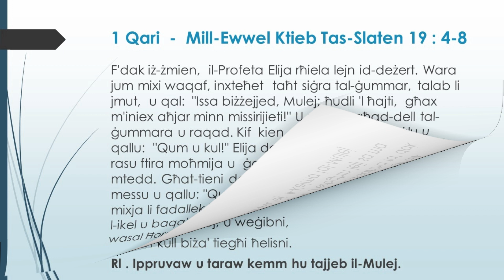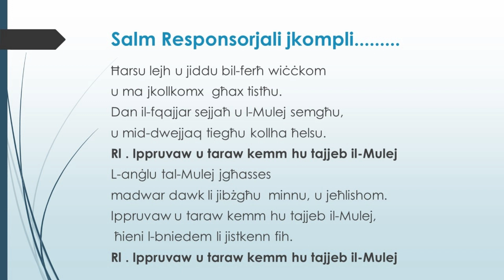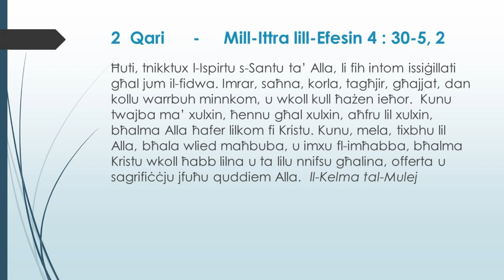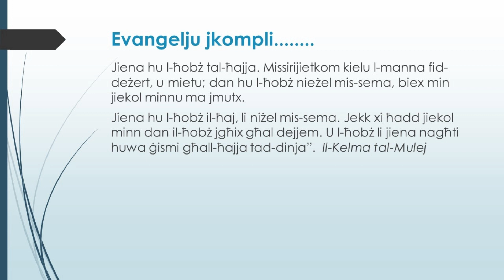Id-19 il-Hadd Matul is-Sena B (2018)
Audio/video inklus il-kliem tal-Qari Liturgiku Ghat-12 ta' Awissu 2018.  Il-Qari ghad-19 il-Hadd matul is-sena B.
L-ewwel Qari  -  Mill-Ewwel Ktieb Tas-Slaten 19 : 4-8
Salm Responsorjali    -     SALM 33 : 2-3, 4-5, 6-7, 8-9
L-Evangelju -  Qari skont San Gwann  6 : 41-51
L-evangelju  - San Gwann 6 : 24-35